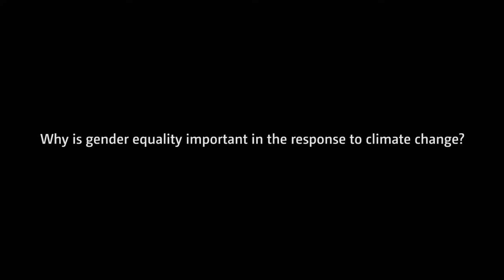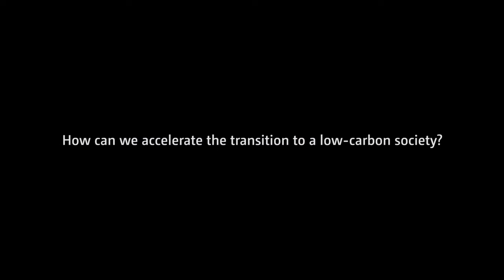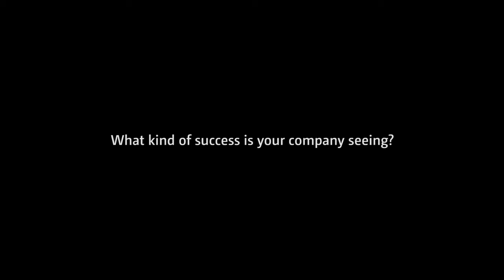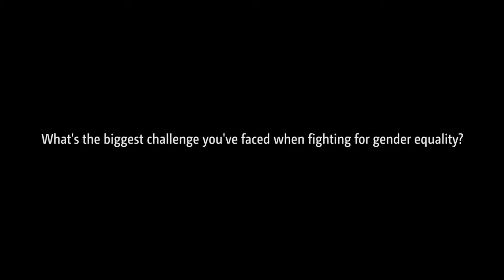Women for Results | Momentum for Change Special Event at COP 22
Highlights of a roundtable discussion by thought leaders on how achieving gender equality and the empowerment of women can accelerate the transition to low-carbon, climate resilient future and more inclusive societies and economies.

Featured speakers:
• Lorena Aguilar, Global Senior Gender Adviser, International Union for the Conservation of Nature
• Julie Bishop, Minister for Foreign Affairs, Government of Australia
• Lilianne Ploumen, Minister for Foreign Trade and Development Cooperation, Government of The Netherlands
• Nawal Al Hosany, Executive Director, Sustainability and Brand, Masdar
• Wandee Khunchornyakong, CEO, Solar Power Company Group
• Jacqueline Novogratz, CEO, Acumen
• Lakshmi Puri, Deputy Executive Director, UN Women